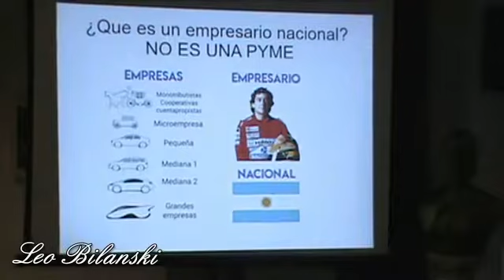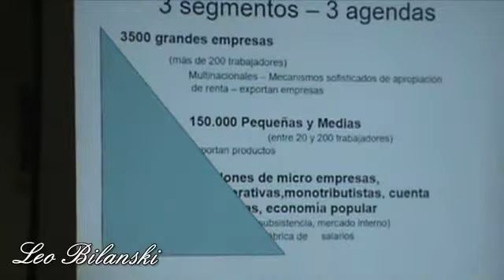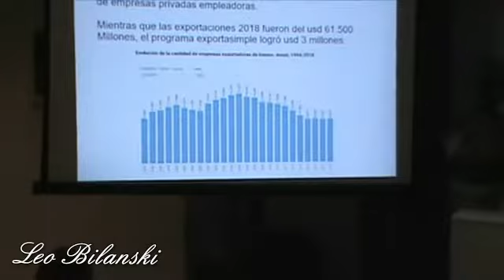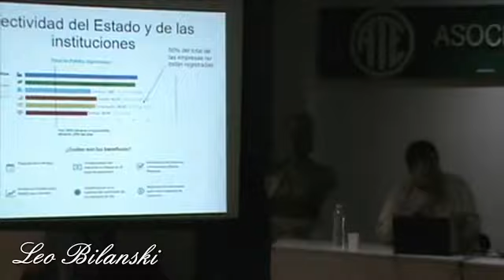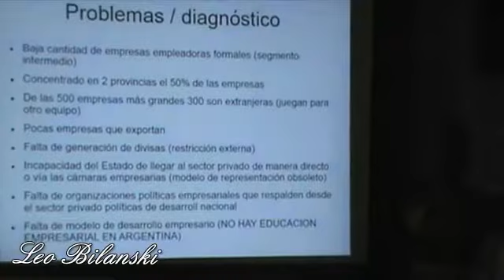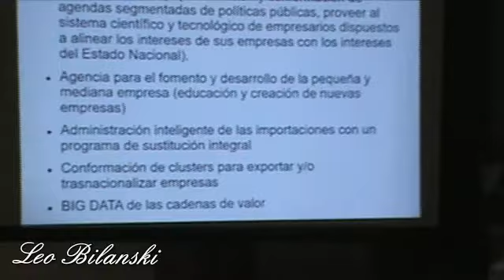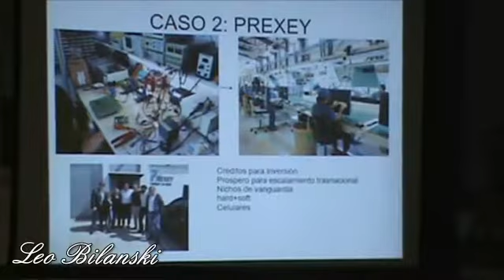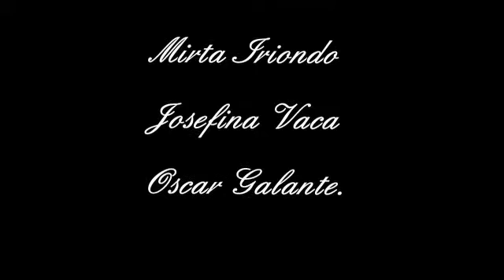Bilanski Pymes y Estado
Seminario de Ciencia, Tecnologia, Pymes y Estado en ATE Capital